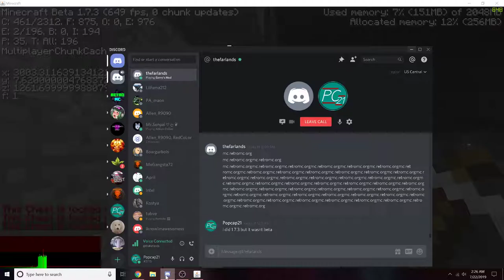Beta Minecraft 1.7.3 𝘋𝘪𝘢𝘮𝘰𝘯𝘥 𝘔𝘪𝘯𝘪𝘯𝘨